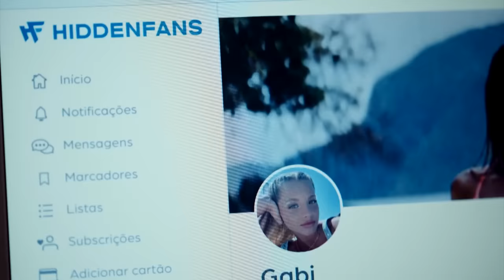MORANGOS COM AÇUCAR | TEMPORADA 3 MCA - EP7 - Olivia e Lucas - resumo Rúben Branco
BILHETES FRUTA PODRE PORTO

ONDE ESTOU?!